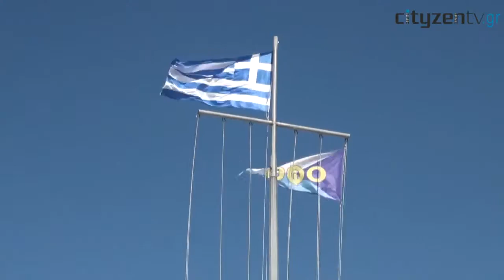Μαθαίνουμε ιστιοπλοΐα στον Θερμαϊκό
Ψάχναμε μία αφορμή να δροσιστούμε και την βρήκαμε. Ρεπορτάζ και βόλτα με τον Όμιλο Φίλων Θαλάσσης. Για δείτε παρακαλώ! Δαμάζοντας τα κύματα στον Θερμαϊκό...